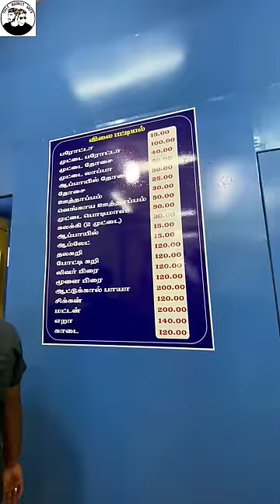ROLEX “Sir” Hotel🫡🔪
Location : No.64, Ground Floor, Maraimalai Adigal Salai, Puducherry, 605001